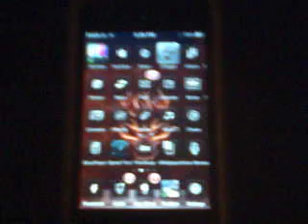my iPod touch